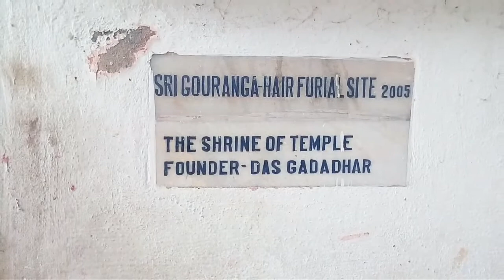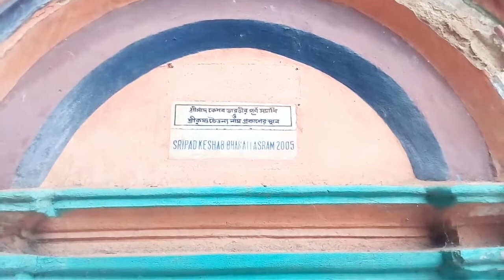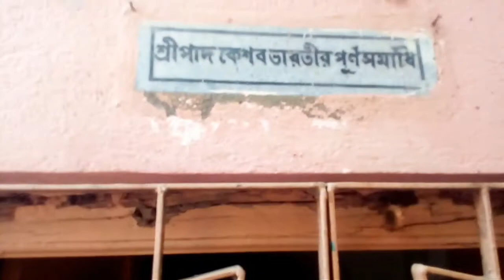Katwa Gouranga Mandir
Katwa Tourism